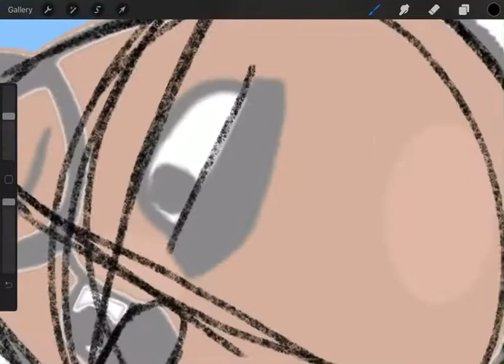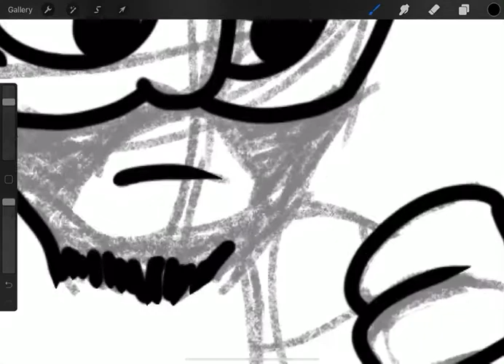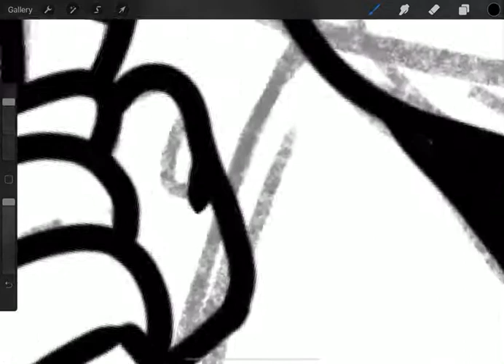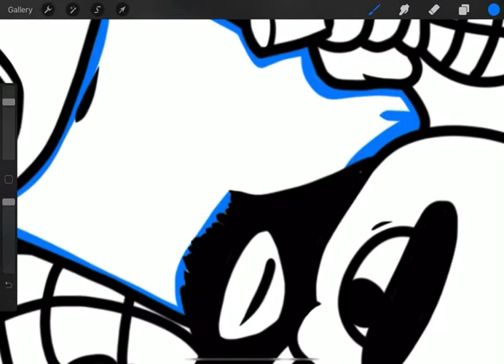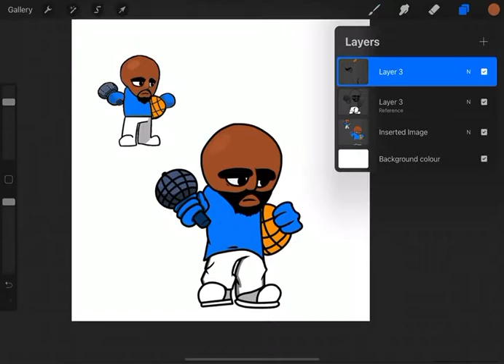C sided Matt this is original